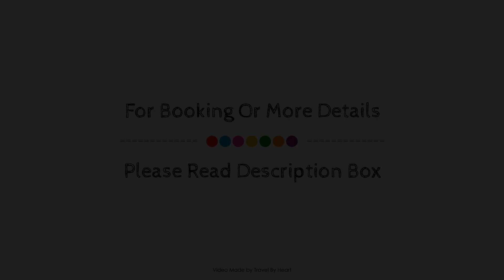Hotel Jaime I, Salou, Spain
About Property:
Hotel Jaime I is a popular choice amongst travelers in Salou, whether exploring or just passing through. The hotel offers a high standard of service and amenities to suit the individual needs of all travelers. 24-hour front desk, luggage storage, family room, car hire, restaurant are there for guest's enjoyment. Guestrooms are fitted with all the amenities you need for a good night's sleep. In some of the rooms, guests can find air conditioning, heating, balcony/terrace, telephone, satellite/cable TV. Take a break from a long day and make use of fitness center, sauna, golf course (within 3 km), outdoor pool, indoor pool. A welcoming atmosphere and excellent service are what you can expect during your stay at Hotel Jaime I.
Searching For
1. Hotel Jaime I - Salou
2. Hotel Jaime I - Salou Virtual Tour
3. Hotel Jaime I - Salou Rooms
4. Hotel Jaime I - Salou Amenities
5. Hotel Jaime I - Salou Videos
6. Hotel Jaime I - Salou Offers
7. Hotel Jaime I - Salou Deals
Audio Credit:
Track Title: Blank Slate
Artist: VYEN